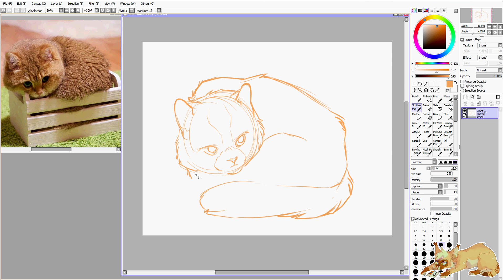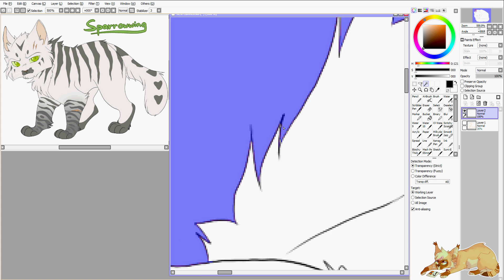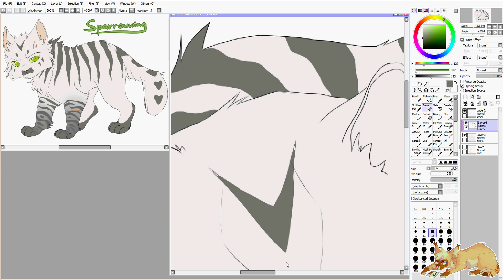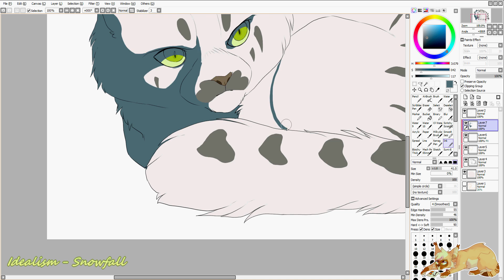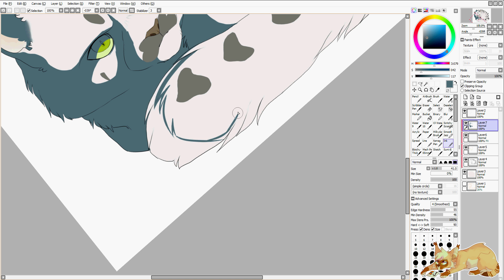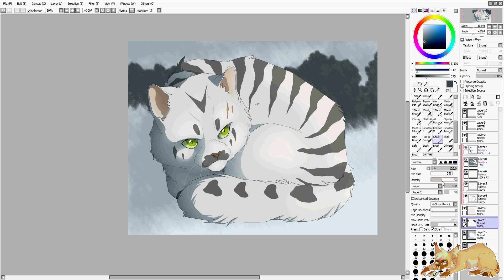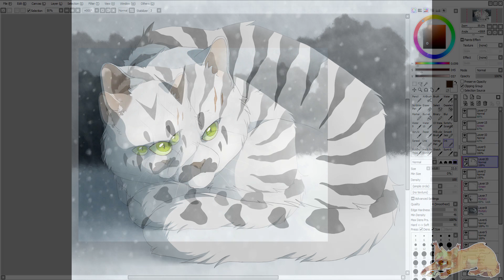Warriors: Sparrowwing Speedpaint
I didn't draw my Warriors OC Sparrowwing for a long time, and since it's winter i decided to draw my grumpy boy and record it. Also it's the first speedpaint this year, yay!

Huge thanks to TAKUMI for drawing my other OC Nick. You should check them out on DeviantArt!

Programs used:
•Paint Tool SAI
•Hypercam 2
•Adobe Premiere Pro

Warrior Cats belong to Erin Hunter